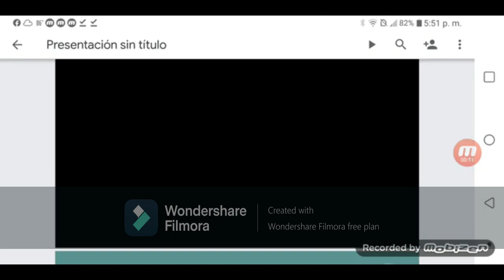ScareTube Poop: SlendyTwa 11 - the discovery of creepy